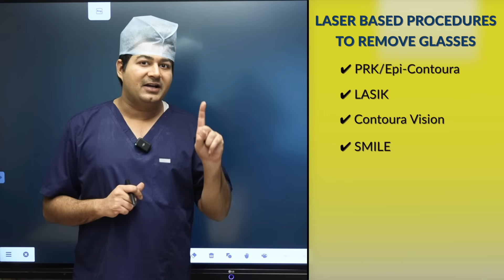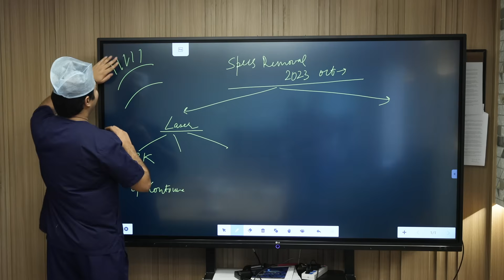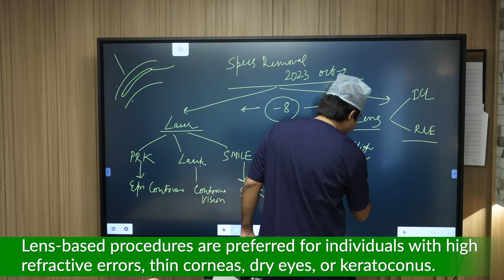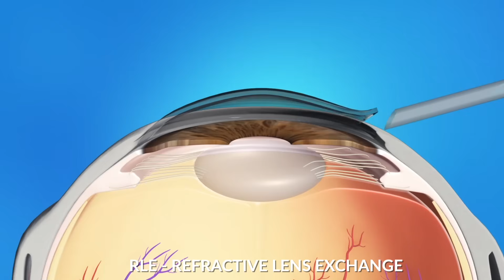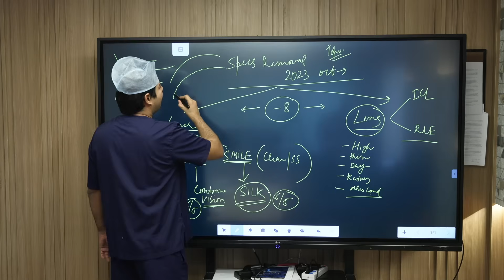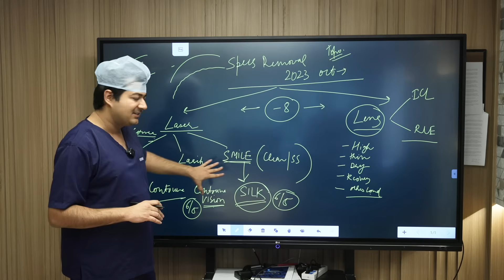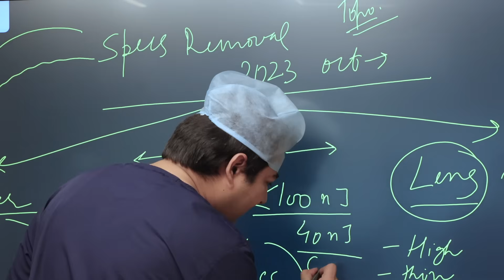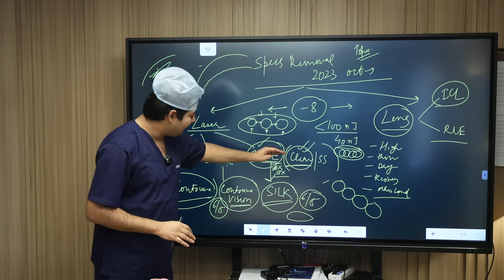How To Choose - Best Specs Removal Surgery According to Your Specs Power and Eye Condition?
Discover the ideal solution for living a spectacle-free life with Dr. Rahil Chaudhary's (MD, Eye7 Eye Hospitals) comprehensive guide on Specs Removal Surgery Options in 2023.
If you've been considering ditching your glasses for good, this video is a must-watch. Dr. Rahil, an esteemed eye care specialist, delves deep into the world of refractive surgery, presenting you with a clear view of your options.

Firstly, Dr. Rahil lays out the spectrum of corrective eye surgeries, including
👉 Advanced Laser Procedures (SILK, Contoura, SMILE, LASIK, PRK etc).
👉 Lens Implants (ICL)
👉 Lens Replacement surgeries (RLE).

Each procedure is carefully analyzed to help you understand which could potentially be the perfect fit for your unique vision needs.

✅ ELIGIBLE FOR LASER EYE SURGERY
If you're grappling with a prescription of up to -8 diopters, without a thin cornea or conditions like dry eye or Keratoconus, laser eye surgery could be your pathway to clear vision. Dr. Rahil discusses why it's a preferred method for eligible candidates and how it could benefit your vision long-term.

✅ ELIGIBLE FOR LENS IMPLANT (ICL) SURGERY:
 For those with higher prescriptions or specific corneal conditions, the video takes a turn to explore the revolutionary lens implant option, specifically ICL (Implantable Collamer Lens), which might just be the answer to your visual woes. Dr. Chaudhary explains the criteria for this procedure, including the importance of having sufficient space in the anterior chamber of your eye.

✅ ELIGIBLE FOR LENS REPLACEMENT (RLE) SURGERY:
However, if you find yourself ineligible for the first two options, lens replacement surgery might be the alternative you're looking for. Dr. Chaudhary articulately details the situations where this would be the most suitable choice.

✅ BEST LASER SURGERY FOR YOU?
1️⃣ SILK
Digging deeper, the video highlights the state-of-the-art SILK operation, ideal for those eligible for laser surgery. This cutting-edge, flapless procedure promises superior vision quality and rapid recovery, potentially changing your life within 24 hours.

2️⃣ CONTOURA VISION
For viewers with specific corneal irregularities, Dr. Chaudhary introduces Contoura Vision, a topography-guided laser treatment that precisely maps out your cornea for a highly personalized surgery.

3️⃣ EPI - CONTOURA
And for those with thinner corneas or individuals preparing for medical exams who wish to avoid any corneal scars, Epi Contoura emerges as the recommended option.

Throughout this educational journey, Dr. Rahil Chaudhary not only explains the various surgical procedures but also provides insights on what conditions make you an ideal candidate for each, ensuring you're equipped with the knowledge to make an informed decision.

Don't let the complexity of eye surgeries deter you from achieving perfect vision. Join Dr. Rahl in this enlightening video, where clarity meets convenience. Say goodbye to your glasses and hello to a bright, clear future!